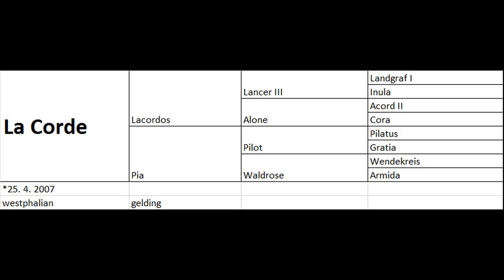EQ/1.35+ JUMPER FOR SALE: La Corde, 2007, Lacordos x Pilot, training 04 17